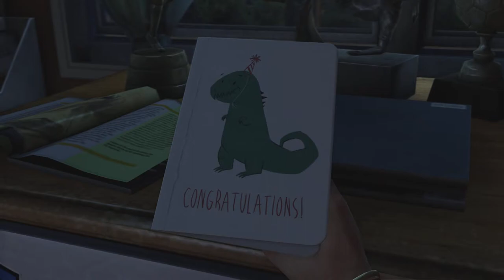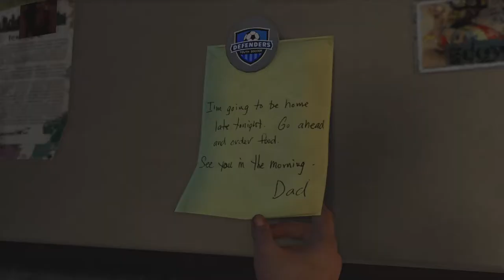The Last Of Us Remastered on PS5 | Intro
Let's play to the Last of us Remastered from PS Plus Collection on Playstation 5.
Video posted from console via share button.